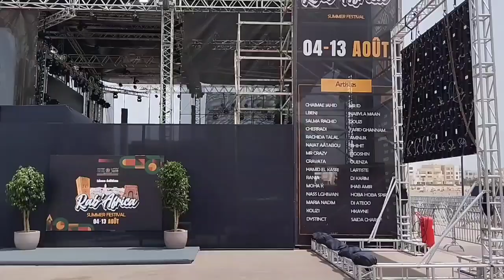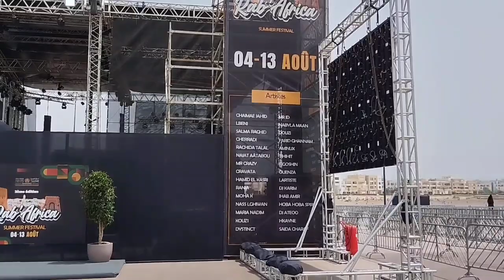انطلاق فعاليات الدورة الثانية لمهرجان RAB’ AFRICA بالرباط سهرة فنية رائعة بالرباط